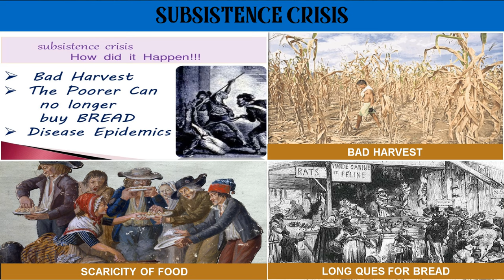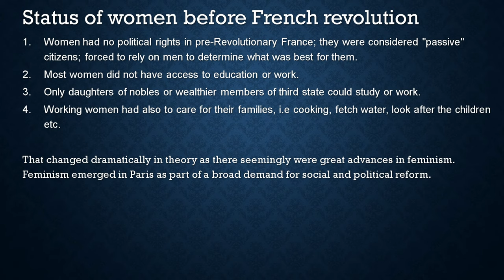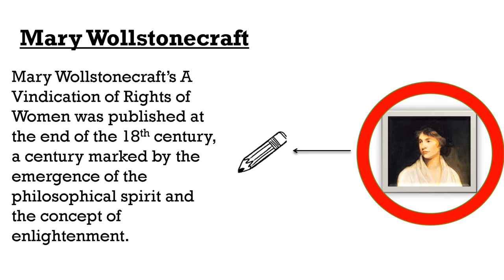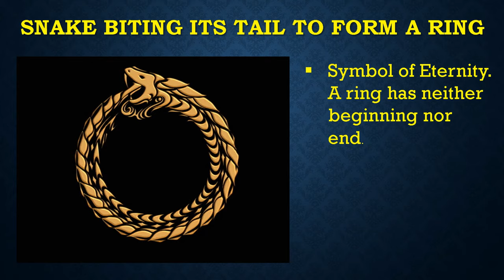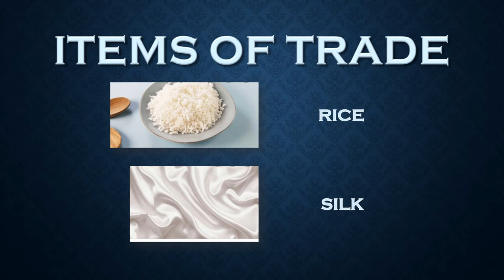The French Revolution (Reupload)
This video is about The French Revolution.

If you think that the slides are changing too fast so you can always pause the video and read/write the content of that particular slide.

Video on other interesting topics will be uploaded soon.